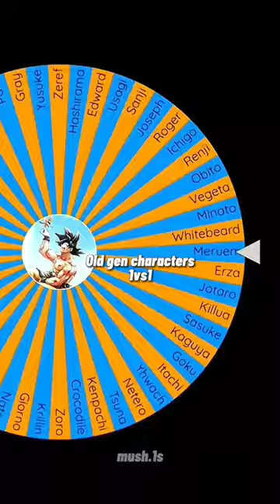Roger vs Hashirama